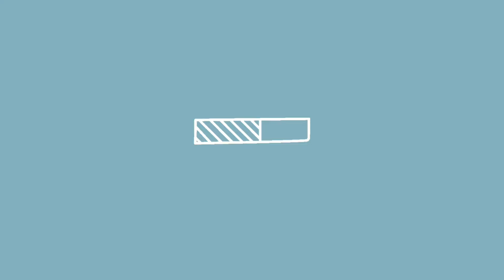最近試合に出してもらえず大食いしたい夫の為に好物大量に作ってみた。きしもと家夫婦のごはん時間【まったりトーク】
今日はタケルが試合に絡めずもういっぱい食べたいけど
お休みではないので我慢してて限界が来たからいっぱい食べたい！！
とそんなリクエストからお家で大食いしてもらおうと沢山作ってみました！

ゆるーく日常会話してきしもと家夫婦の日常をみてもらえたら嬉しいです！

この日急に作って撮ったので
私はすっぴん&タケルは寝起きのめちゃ部屋着でお部屋も後ろ散らかったままですみませんw

みなさんのコメントや高評価が励みになります！

🔗\  SNS followme /

👦🏻岸本武流　@takerunrun716

その他SNSリンク🔗

「ガンバ大阪×テゲバジャーロ宮崎」天皇杯 JFA 第104回全日本サッカー選手権大会 3回戦 ハイライト

CAZI散歩 第二百十一話 【CAZI散歩初登場！松田陸 選手にCAZIが直撃！】まさか自分が、、、あの話題沸騰中のゆりかごダンスの心境は・・・